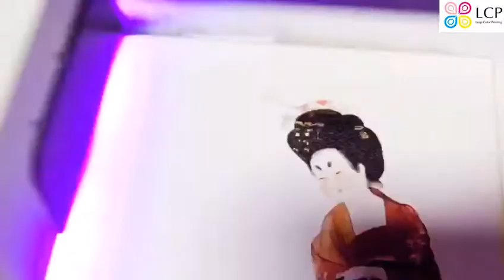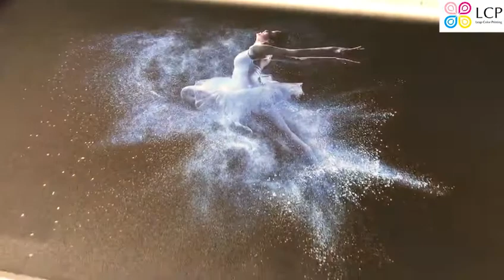Incredible High-Definition UV Printed Wall Art By Leap Color Printing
While we can pick up any artwork canvases or posters at any store or online, our company brings colors and style of an artwork to the next level. While most of artwork canvas suppliers are using traditional printing method, all artworks we offer are professionally printed on top-quality and heavy-duty natural cotton canvases by using UV (Ultra-Violet) printing technology. Unlike traditional printing method, UV printing technology can provide artworks with richer and more vivid and accurate color, sharper and clearer details, and strong waterproof and scratch resistance capability. You will be assured that the color of the artwork will never fade away and artwork will be lasted at least 10 years. Besides the vivid color, incredible sharpness, and strong damage resistance, our UV printed artworks can achieve different visual effects, including flat, glossy and 3D effect, to fit your space and lifestyle. So, come to our store and check out our product, we guarantee that you won’t regret choosing us!

We, Leap Color Printing, is a U.S. company based in California. We are specialist in UV printing technology and have been using UV printing technology to print wall art for over a decade. We believe that by using UV printing technology, customer will receive a product with photorealistic images, and hand-painted and artistic feeling. We offer a wide variety of images and artworks for customer to choose from, ranging from architecture to nature to abstract arts, no matter what you are looking for, you will always find the one you love. We are one of the largest canvas wall art suppliers online who is using UV printing technology to print artwork canvas, and we are dedicated to providing our customers with the best-quality artworks and the most outstanding after-sale customer services. By purchasing from us, you are 100% guaranteed to not only receive a beautiful artwork and high-quality canvases, but also a worry-free customer service.

ur company is looking forward to cooperating with you. We are more than happy to assist you with any questions or concerns you may have, and we will ensure that you will be not disappointed.

Leap Color Printing